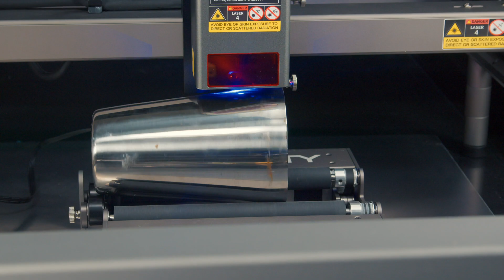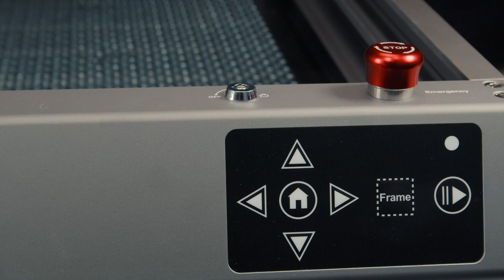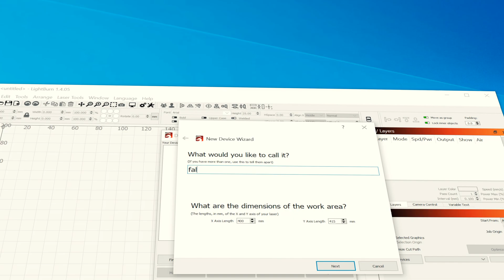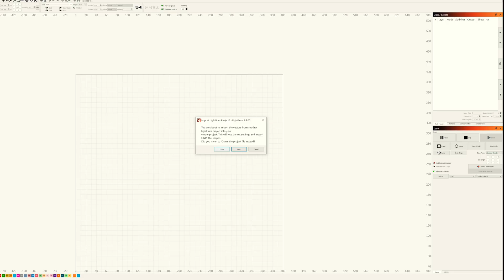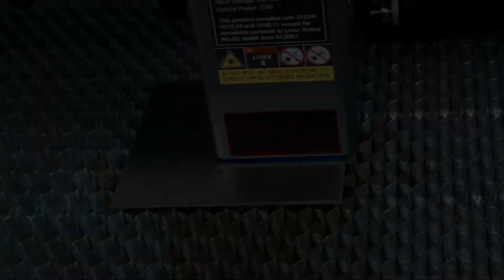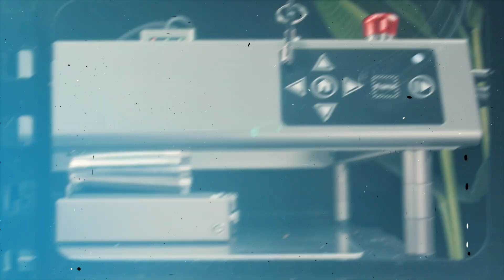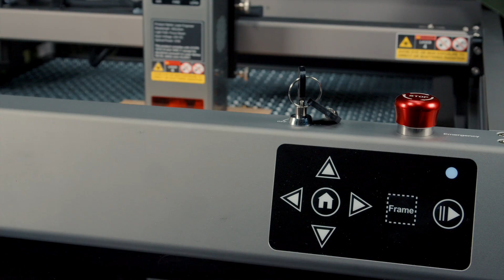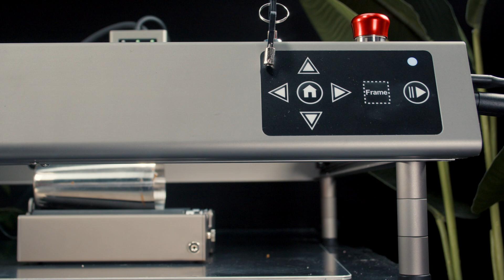Creality Falcon2 22W Laser Engraver & Cutter - All You Need!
WECHAT:   GADGETCRUNCH